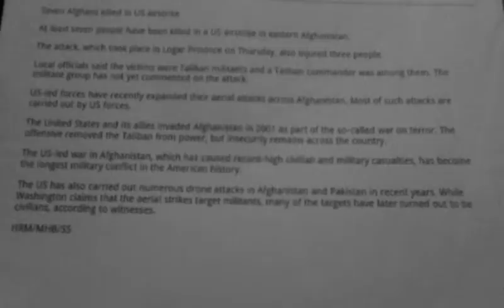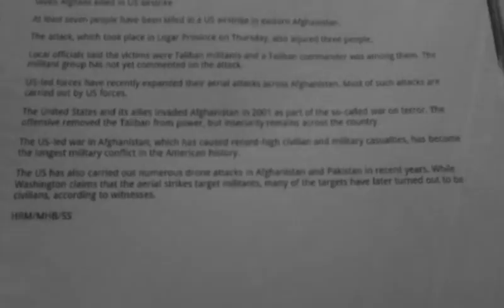Seven Afghans killed in US airstrike 2014?7?4